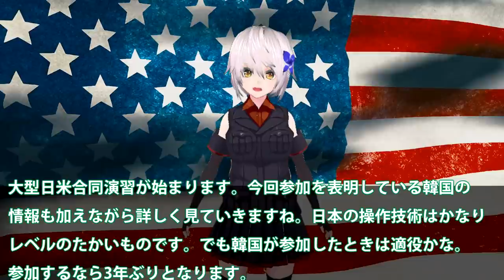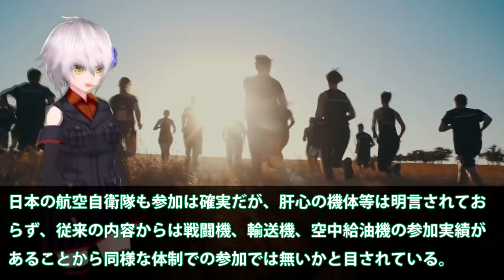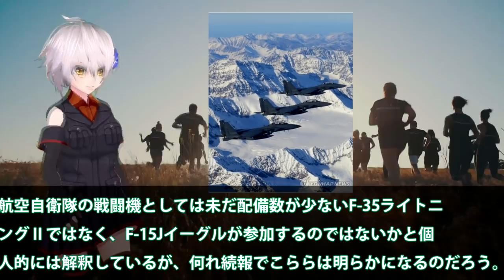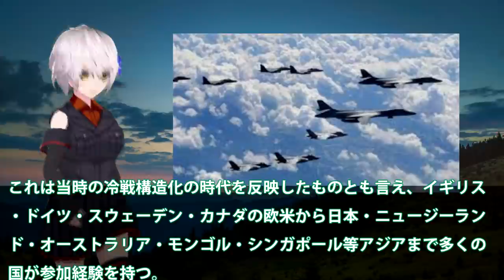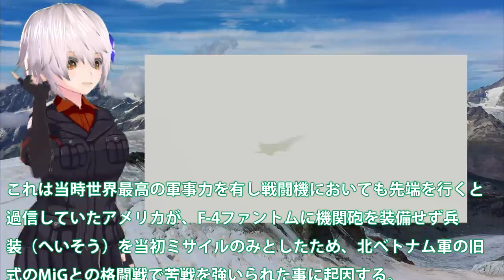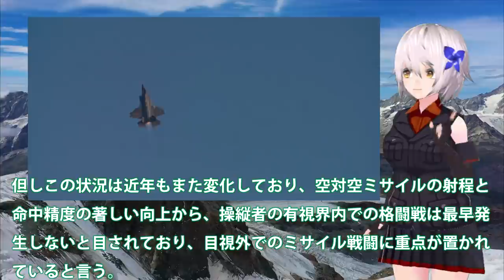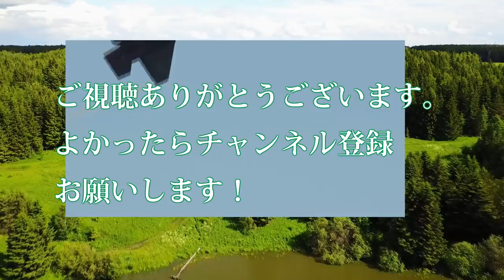レッドフラッグ21に日米合同演習に韓国がついに！最終判断はまだ決まっていない訪米後に！F35A戦闘機なども参加日本は精鋭イーグルで・・・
関連動画
日本のF-35追加配備に発狂する韓国、F-22の技術をアメリカから朴っていた【ゆっくり解説】
韓国さん、F-35のMRO&U利用の代わりにT-50を日本に売りつけようとする【ゆっくり解説】
知られざる実戦経験とは？台湾空軍の始まりから現在まで≪日本周辺の軍事力≫

引用・転載「出典：海上自衛隊ホームページ」
引用・転載「出典：航空自衛隊ホームページ」
引用・転載「出典：陸上自衛隊ホームページ」

韓国型軽空母、とりあえずCGが完成したが―親子ほど違う日韓海軍力【ゆっくり解説】
お笑い缶Coke軍「韓国版エアフォースワン」空軍１号機入替えの理由は